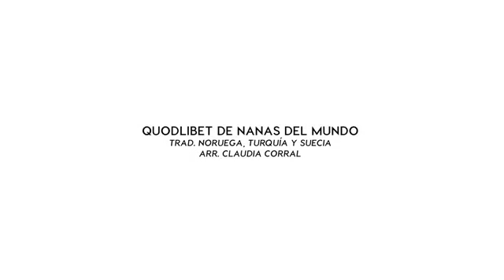Coro San Blas - Concierto Teatro del Bosque 2017